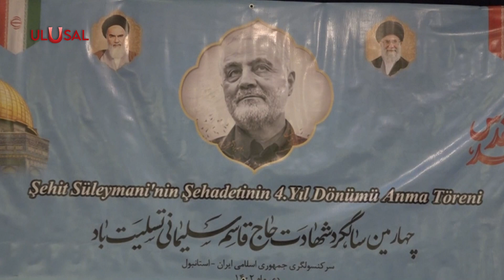BABUR: EMPERYALİST GÜÇLER ARTIK İSLAM TOPRAKLARINDA BARINAMAYACAK | Ulusal Haber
General Kasım Süleymani'nin şehit edilişinin 4. yıl dönümünde İran İstanbul Başkonsolosluğu'nda törenle anıldı. Törenin ardından İran'ın İstanbul Başkonsolosu Cevad Mabudi Far, Kirman'daki bombalı saldırıları Ulusal Kanal'a değerlendirdi. Far, "Kasım Süleymani direnişi kırmak için şehit edildi ama bu direnişi güçlendirdi bugün bunun en büyük örneği Filistin'de" dedi.

🔴ULUSAL KANAL:
⚫SON DAKİKA HABERLERİ
⚫GÜNDEMDEKİ HABERLER